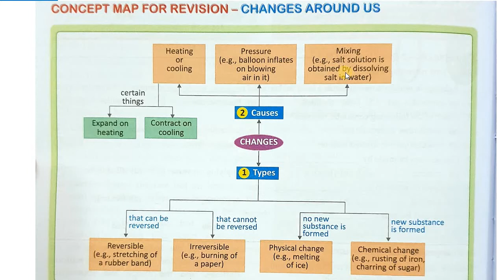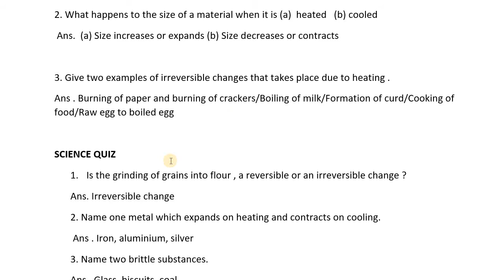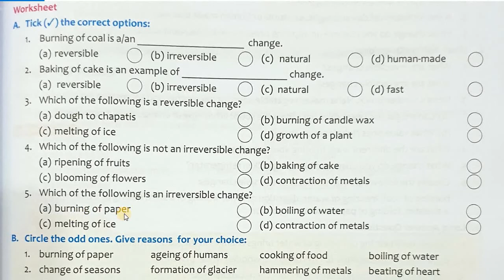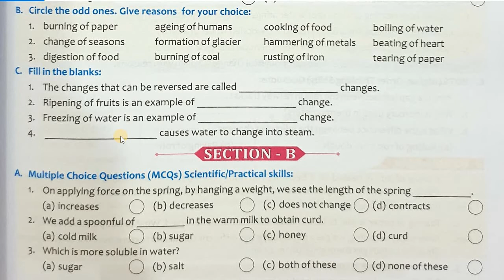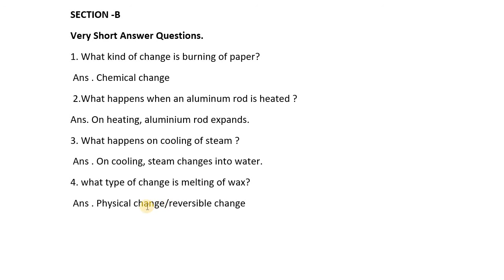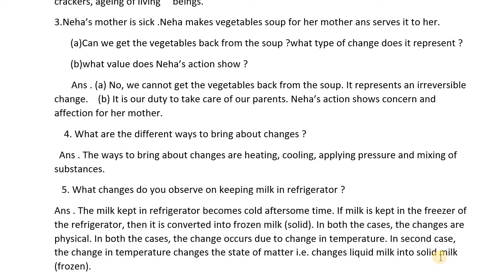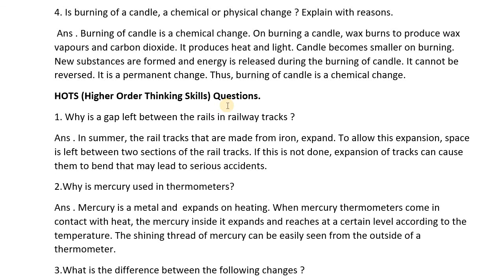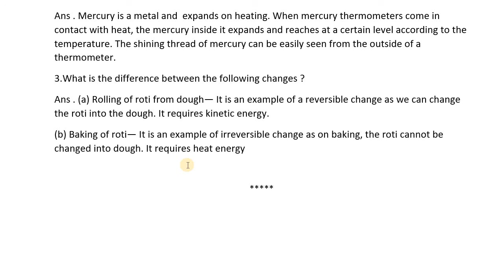Changes Around Us | Exercise | Grade 6 | Science شرح بالعربي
Science Subject | Grade 6 | CBSE Curriculum
شرح باللغة العربية
للأسئلة والاستفسار على حساب الانستقرام
For comments and queries contact on Instagram account